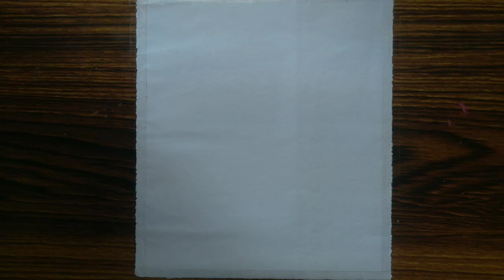Easy oil pastel drawing//for beginners//kavi art world//kaviya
Today's video related by  easy oil pastel drawing for beginners

Drawing tools;
🦋paper
5 rupees chart paper
🦋oil pastel
Faber-Castell

Music 🎶🎶

chennal kavi art world 🌺🌺
Good bye .